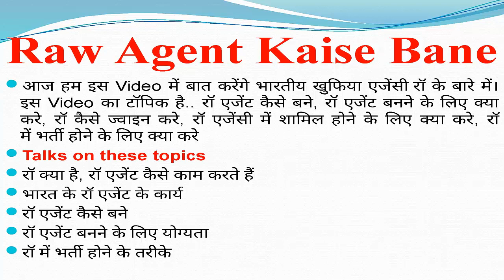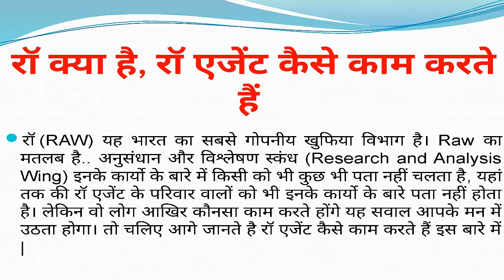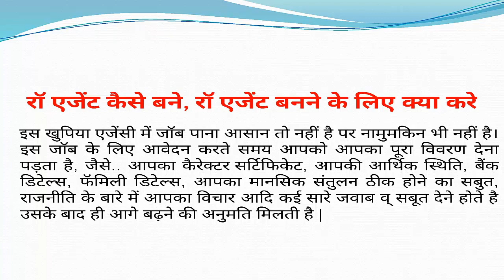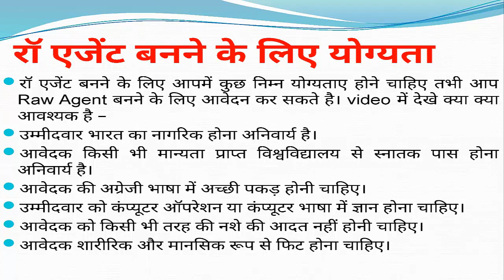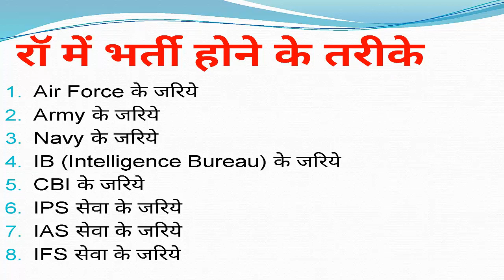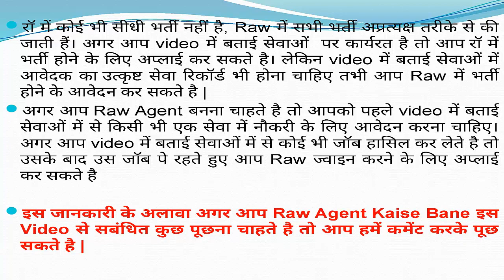RAW एजेंट कैसे बने – रॉ कैसे ज्वाइन करें- Research and Analysis Wing